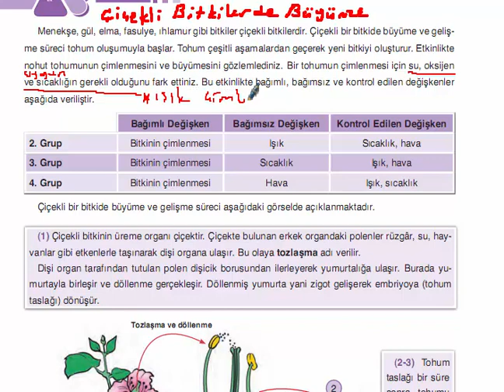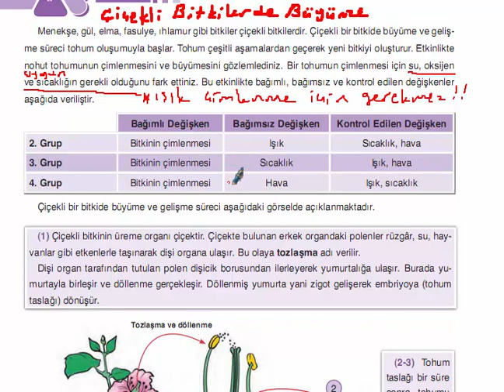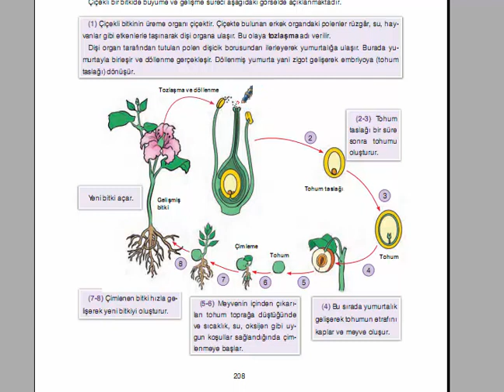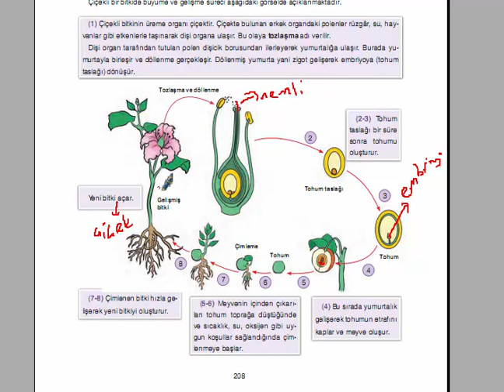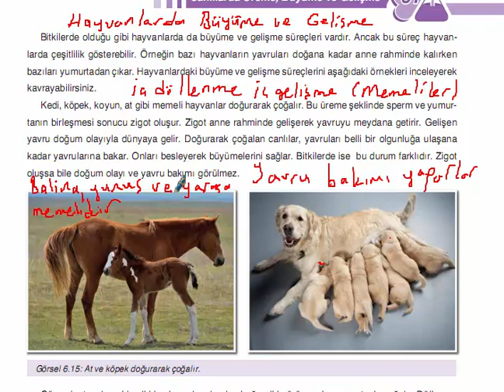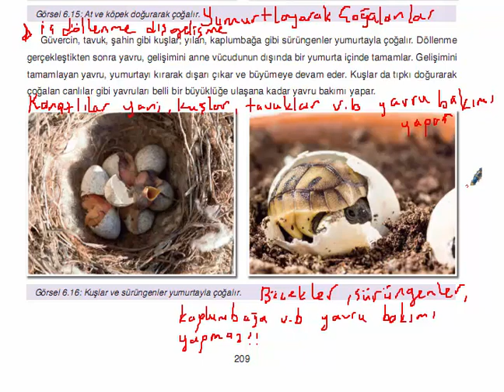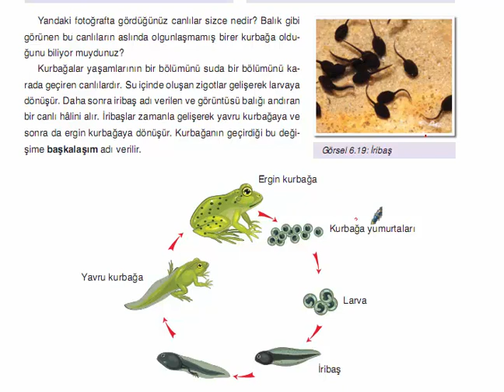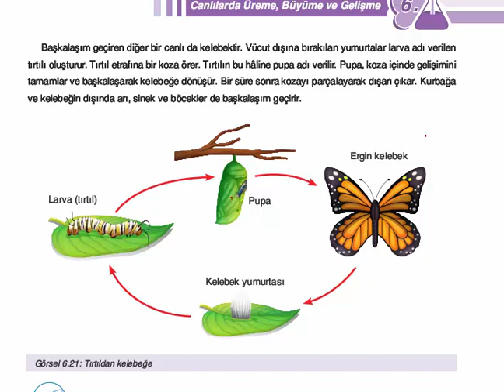7.Sınıf Fen Bilimleri 6.Ünite Canlılarda Büyüme Gelişme 27-30 Nisan